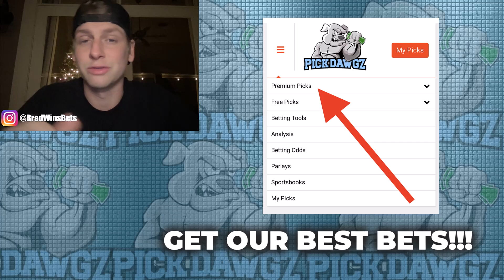3-Leg Parlay For Wednesda6 12/13/23 | NBA Picks | NHL Picks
3-Leg Parlay For Wednesda6 12/13/23 | NBA Picks | NHL Picks